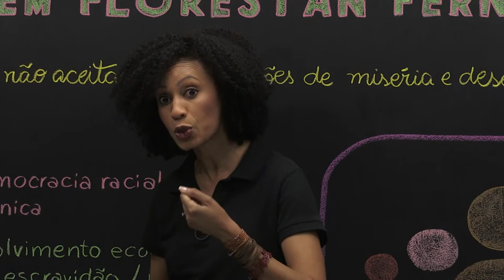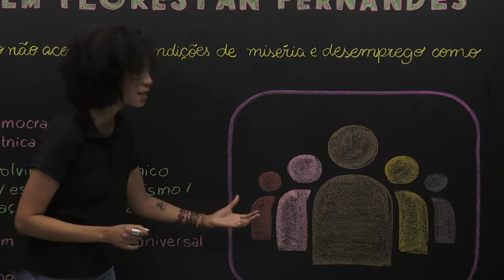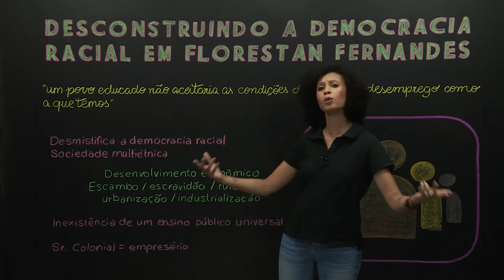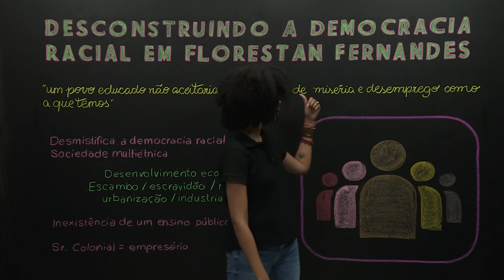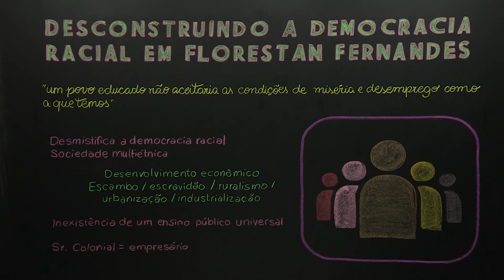Desconstruindo a democracia racial em Florestan Fernandes​ - Sociologia - Ensino Médio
O sociólogo busca entender a situação do negro na sociedade brasileira. A partir da teoria marxista ele analisa e desconstrói  o mito de que há uma democracia racial.